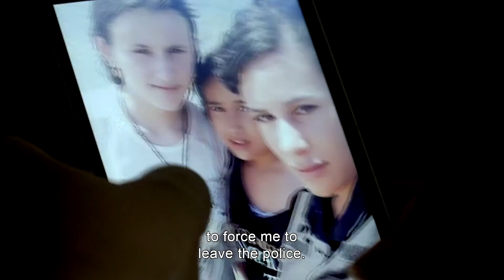THE OTHER SIDE OF THE RIVER: Trailer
Der Dokumentarfilm THE OTHER SIDE OF THE RIVER von Antonia Kilian läuft am Fr, 29. Okt, 21:15 Uhr und Sa, 30. Okt, 16:00 Uhr im Kino in der KulturBrauerei in Berlin und online.

Um einer Zwangsheirat zu entgehen, findet die 19-jährige Hala im Nordosten Syriens Unterschlupf in einer Militärakademie für Frauen. Während sie lernt, wie man kämpft, festigt sich ihr Vorhaben, alle Frauen aus den patriarchalen Strukturen zu befreien. Nachdem das kurdische Militär ihre Stadt von ISIS übernommen hat, kehrt Hala als Polizistin zurück, um andere Frauen vor Gefahr zu beschützen und ihren größten Traum zu erfüllen: ihre jüngeren Schwestern aus der Hand ihres Vaters zu befreien und vor einer Zwangsheirat zu bewahren.

Mehr Informationen zum 21.